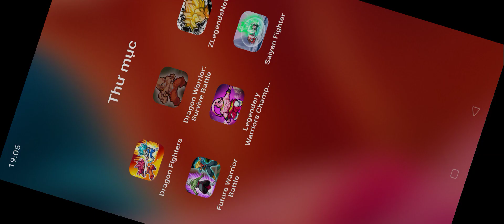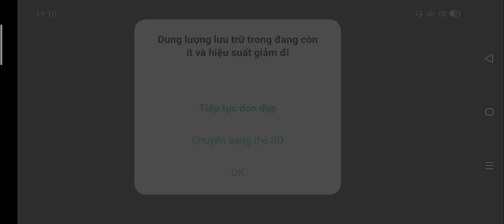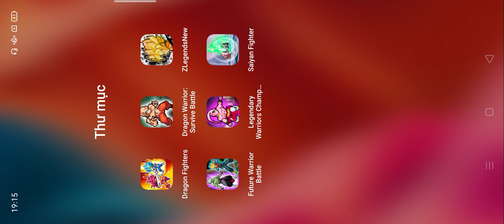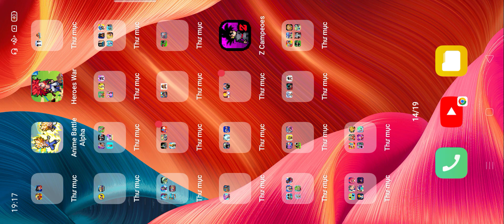Dragon Fighters,Dragon Warrior: Survive Battle,ZLegendsNew,Future Warrior Battle,Legendary Warriors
Dragon Fighters,Dragon Warrior: Survive Battle,ZLegendsNew,Future Warrior Battle,Legendary Warriors Champions,Saiyan Fighter
Android gameplay
iOS gameplay
gameplay